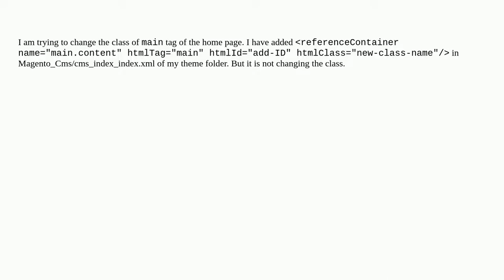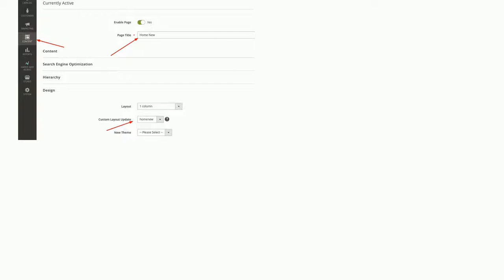Change the class of main tag in home page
A special thanks goes out to the community

  php magento2 magento2.3.4